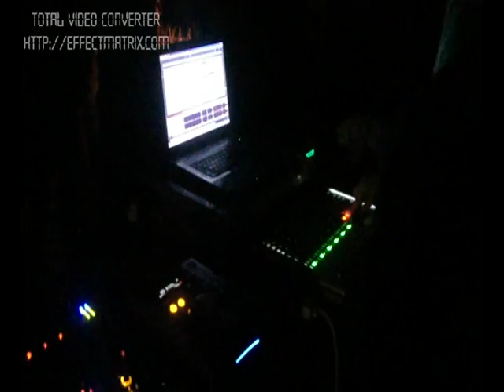Rio Padice Live-Radical Party-Teramo (24/09/2011) part 3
RADiCAL FIRST OFFICIAL PARTY_Sabato 24 Settembre Villa Umberto • RIO PADICE (Live set)__• Mattia Di Valentino b2b Alessandro Paolone • Donato Di Carlo b2b Vittorio Pettinella